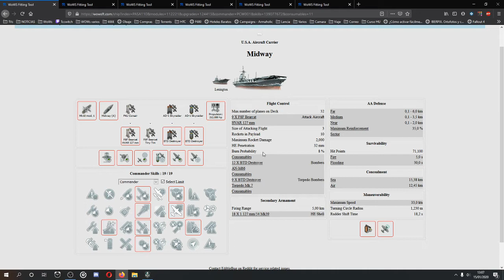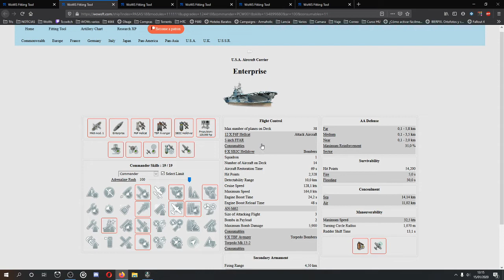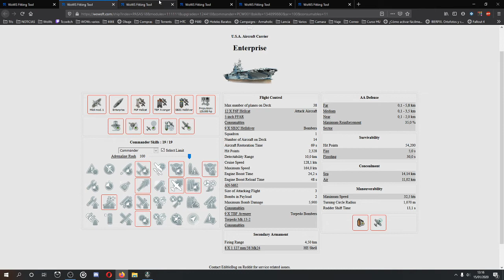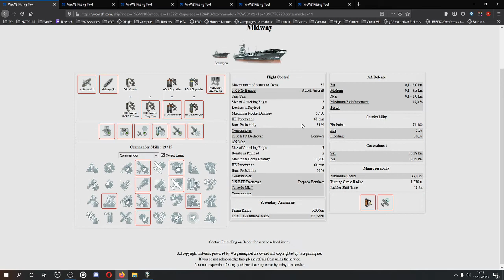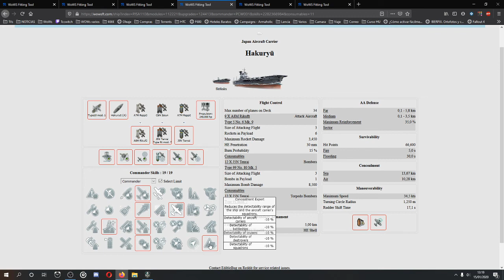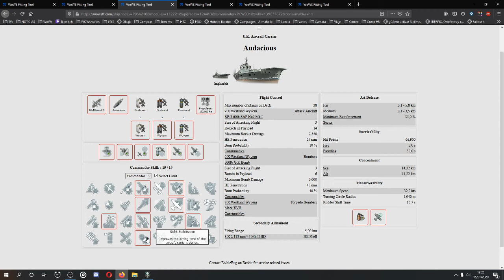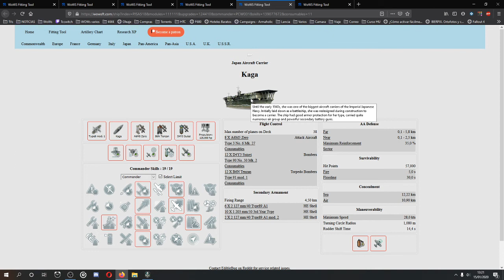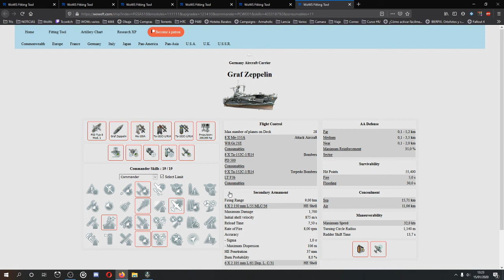Los "odiados" Cvs Parte 1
Mini guia de Portaaviones, sus distintas variantes, configuración de mejoras y capitanes